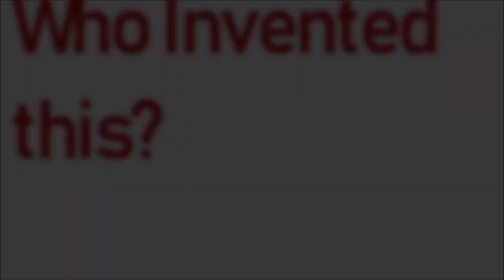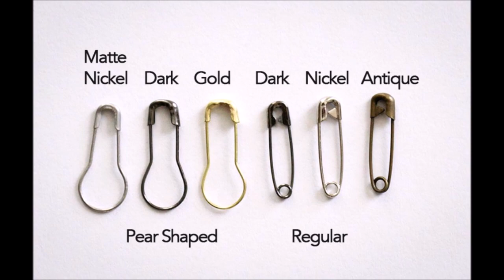The Story of a Safety Pin...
A small video about Safety Pins...